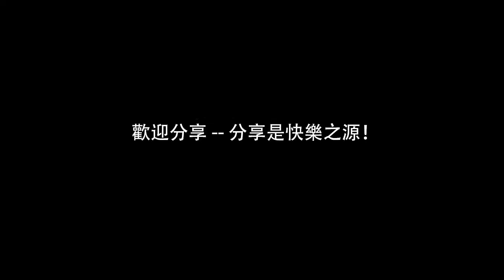教你用桂圓肉自製補血聖藥「玉靈膏」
以下為羅大綸老師的玉靈膏製作方法：

藥材
●龍眼肉300g
●西洋參粉30g

制法
兩種藥材攪拌均勻，放到一個碗裡，上鍋隔水蒸，蒸到十個小時以上即成。 （古方中蒸40個小時，藥效更好）

服法
每天一調羹，開水沖泡服用。尋常的補血藥不起作用的時候，每天喝玉靈膏會很快見效。